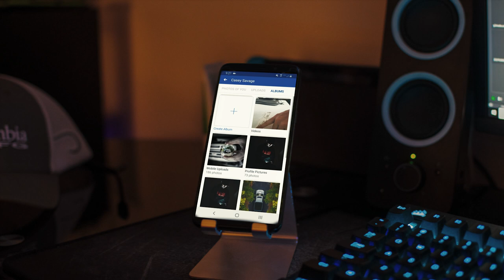RENEGADE GETS CRAZY OVERHAUL!!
Decided the yellow had to go, big shoutout to Plateau Fab LLC for the radiator relocation kit.